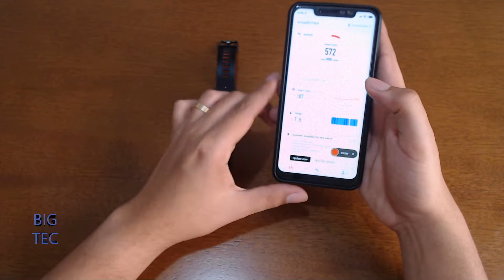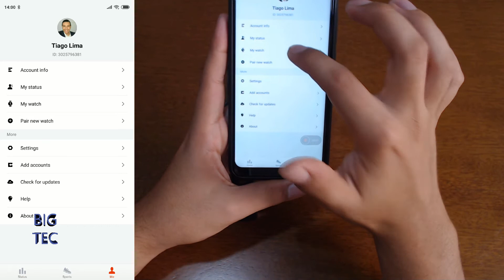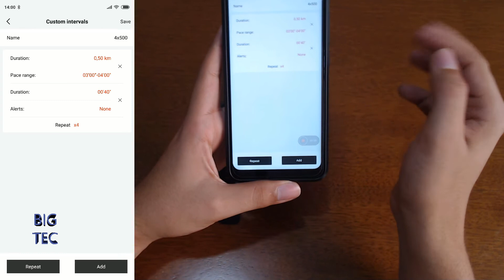Updates Amazfit Pace - Novo App, Dezembro 2018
Update Rom 2.8.3.0
Melhorias no Treino Intervalado

(planilha sempre atualizada)🔥

Compre com Segurança no cartão ou no Boleto.